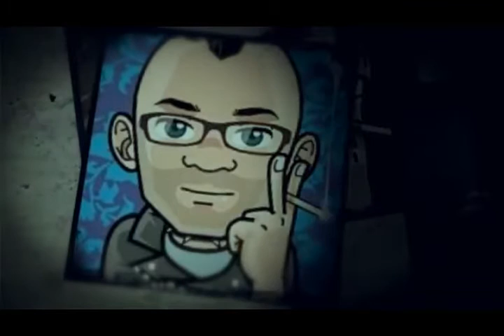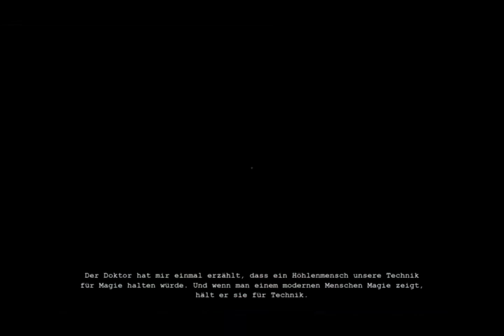(Lets Play Outlast) Part .8 der Lange Weg ins Freie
Willkommen bei Outlast

SURVIVAL-HORROR
„Outlast“ ist das gruseligste Spiel aller Zeiten!